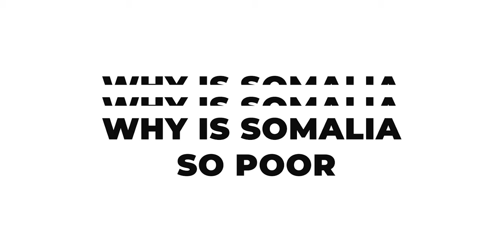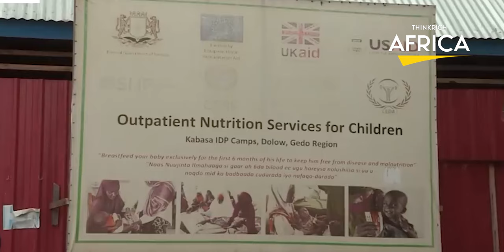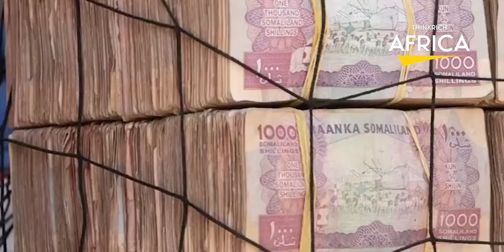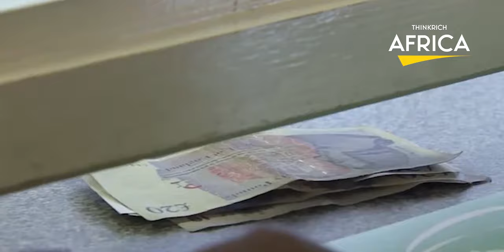Why Somalia Is So POOR and In CHAOS...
Here's Why Is Somalia So Poor...
Among the most probable locations of the ancient land of punt, Somalia was an important commercial center in antiquity. During the middle ages, several of its powerful empires dominated regional trade including the Ajuran Sultante and the Adal Sultante. In the 19th century, Somalia was colonized by the European and merged into Italian Somaliland and British Somaliland. But following independence in 1960, the two territories were combined to form the independent Somali Republic under a civilian government.